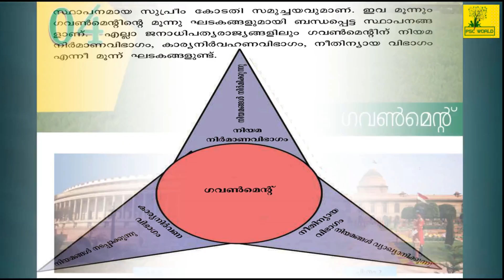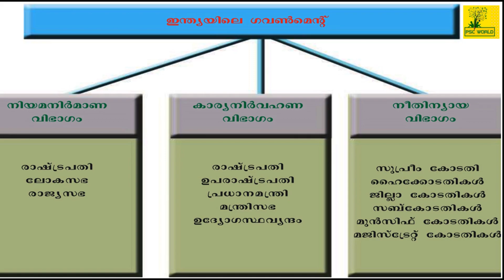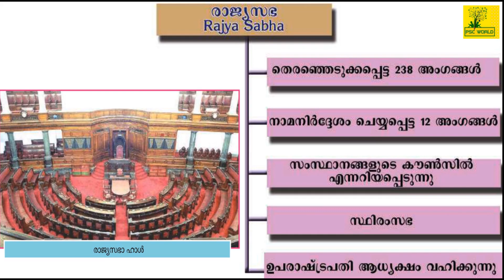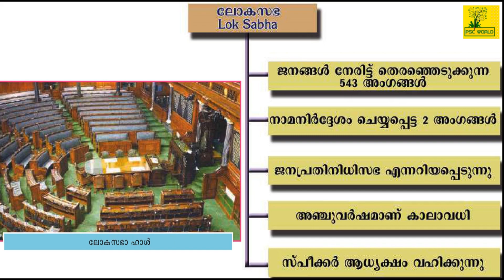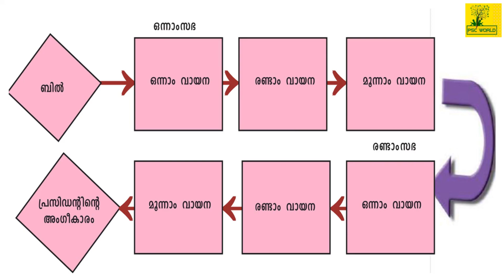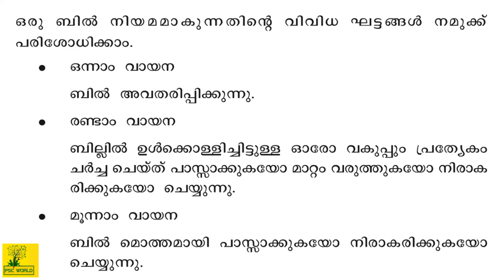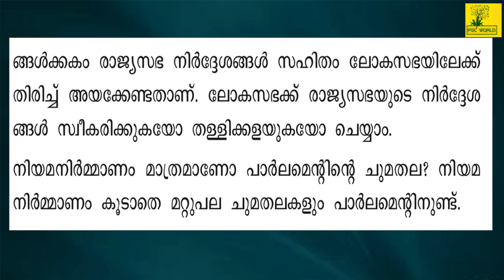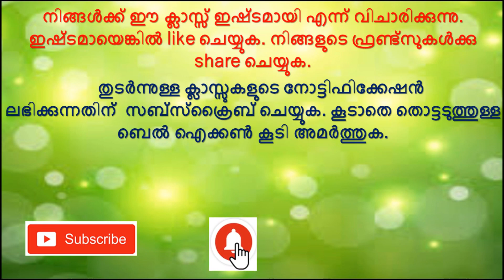PSC ക്കു ഉറപ്പായും വരുന്ന SCERT TEXTBOOK ക്ലാസ്സുകള്‍ | LDC 2020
In this video, we are discussing 'SCERT TEXTBOOK 8th std' for All PSC EXAM and also useful to upcoming (2020) LDC exam conducted by Kerala PSC. social science chapter 4 - Part 1. In each of the following classes, it will be uploaded in a systematic simple and Easy manner depending on the LDC syllabus. Following classes will be useful to ensure your LDC success. Following classes will be useful to ensure your LDC success.